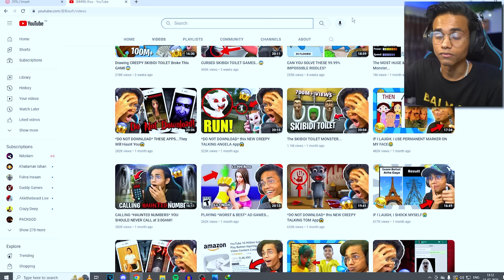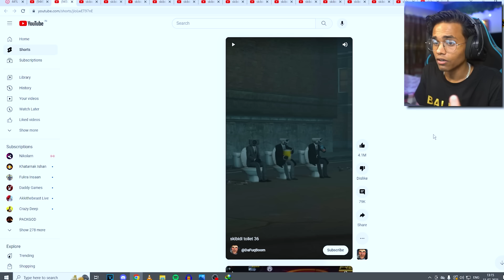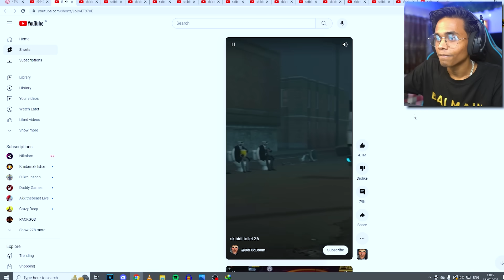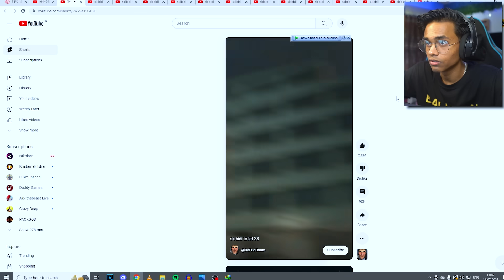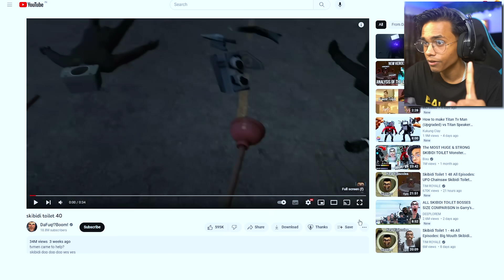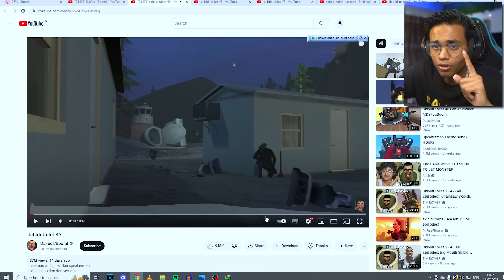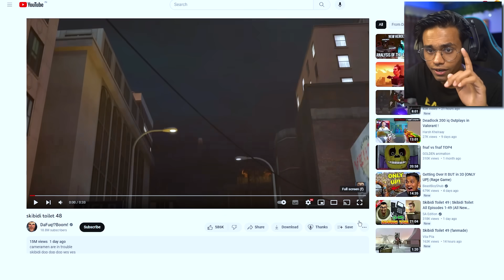NEW EPISODES of SKIBIDI TOILET...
In today's video I will be reacting to skibidi toilet new episodes.

Video I Watched : @DaFuqBoom